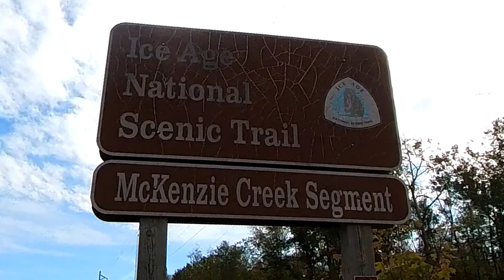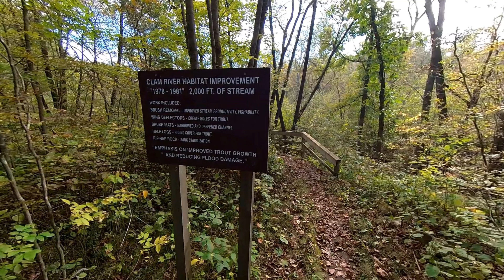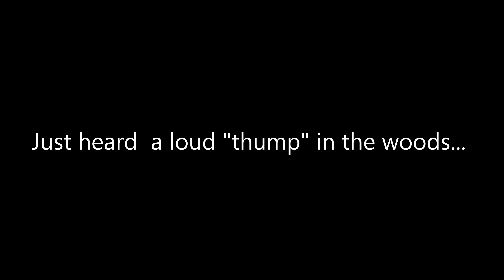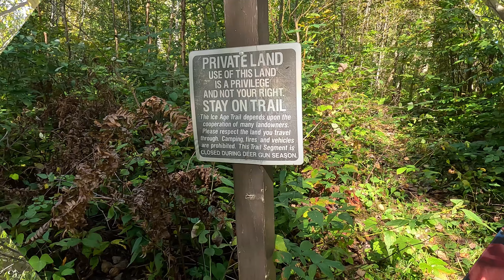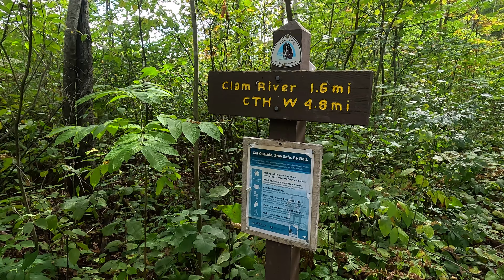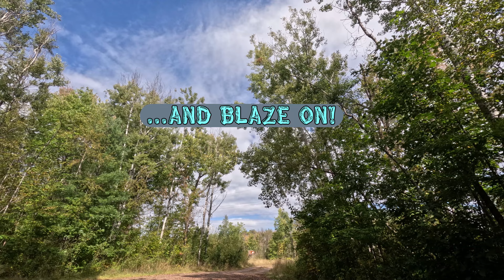Ice Age Trail (Miles 49.7 - 54.3) Hiking the Northern McKENZIE CREEK Segment (2024)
This is the northern half of the McKenzie Creek segment, picking up where I left off in 2022.
A hilly hike, with awesome views of Dinger Lake.
There were a couple blowdowns I had to go around, and possibly a bear?  Didn't see one but there was something that sounded big and heavy in the woods.
Guest appearance by a super sweet puppy! (All dogs are puppies!)

Trail System: Ice Age Trail
Segment: McKenzie Creek, northern half
Location: Clam Falls, WI
Trailhead:  Hwy W
Segment Distance: 4.6 miles
Date:   9/24/24

Camera:  GoPro Hero 11, Insta360 X2

Opening:  "Parting Glance" (Cyberlink Power Director 365 media)

Music Licensing: Audiio
License info available upon request

Artist:  Pendelton
Song Silver Linings